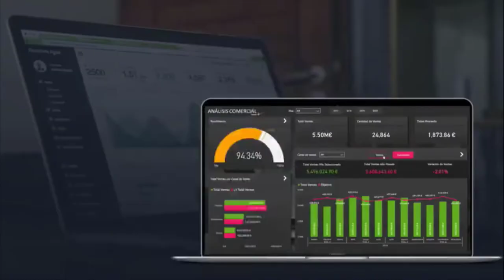¿Qué es lo que tienes que hacer para crecer profesionalmente?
Si quieres crecer profesionalmente este es el camino a seguir

Conectate conmigo y aprende todo sobre BI!